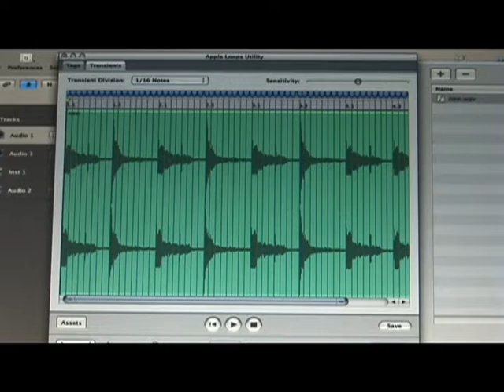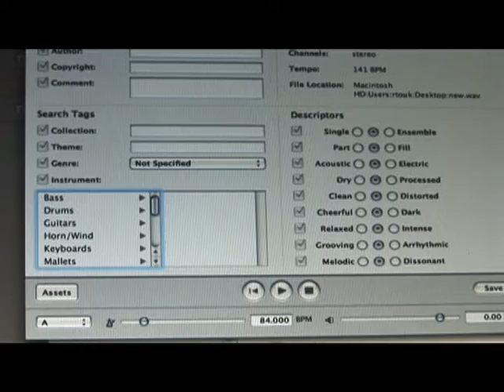Logic Pro 8 Apple Loops : Logic Pro Tips: Apple Loops Utility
Change the beats per minute count using the Apple Loops utility. Learn how to use the Apple Loop utility in Logic Pro 8 software in this free music production video from a professional audio engineer.

Expert: RT Ouk
Bio: RT Ouk is the owner of the The Armory Recording Studios in Newington, Conn. He has been a music producer and audio engineer for over 10 years. He is also the Program Director of Deabrake, Inc.